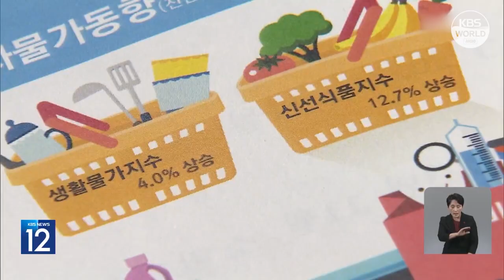Inflation : léger ralentissement en novembre, tout en restant supérieur à 3 % l KBS NEWS 231205